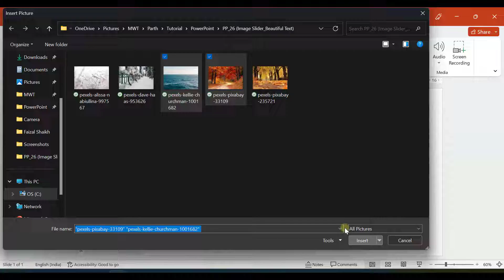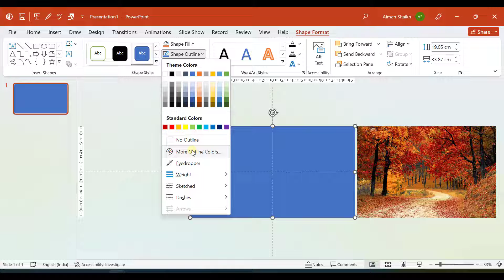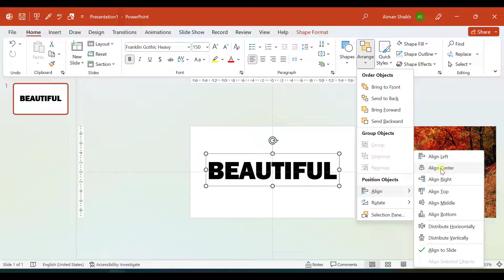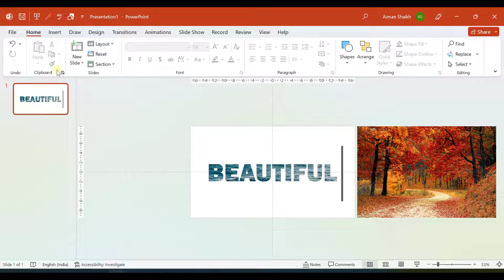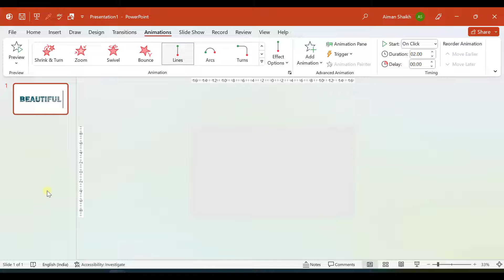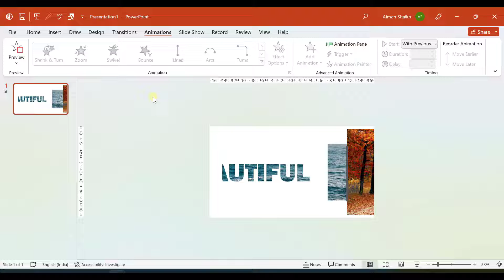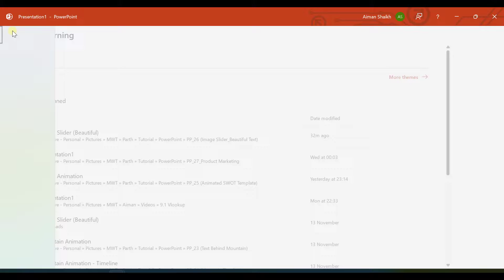How to create Image Slider in PowerPoint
powerpointanimation powerpoint365 morph Welcome to Must Watch Tips!
In this video, we're diving deep into an Animated PowerPoint tutorial, unlocking tips that will take your presentation skills to the next level.

Whether you're a beginner looking to grasp the fundamentals or an experienced user seeking advanced techniques, this video has something for you.

Join us as we explore PowerPoint, providing step-by-step demonstrations and creative examples that you can apply in your own presentation projects.

Let's learn, grow, and succeed together!